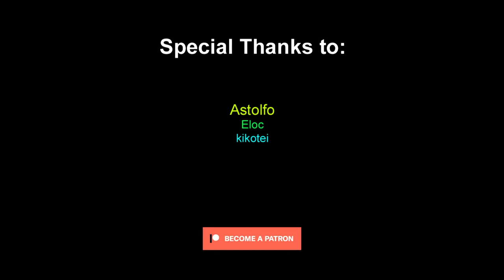Kuroki Gensai vs Setsuna Kiryu「Kengan Ashura Season 2 AMV」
📺 Anime: Kengan Ashura Season 2, ケンガンアシュラ, Kengan Ashura 2nd Season

📜 Information: Kengan Ashura Season 2 Part1

📺 Type:  ONA
📺 Episodes: 12
📺 Status: Currently Airing
📅 Aired: Sep 21, 2023 to ?
🎬 Producers: Pony Canyon, Shogakukan, Netflix
🎨 Studios: Larx Entertainment
📚 Source: Web manga
💥 Themes: Gore, Martial Arts

🔥ABOKAI stands out as a prominent YouTube channel renowned for creating exceptional AMVs. Born from the same creative mind behind the esteemed@AbunaiAMV  channel, we possess a wealth of experience and a deep commitment to delivering the finest videos to our dedicated fan base.